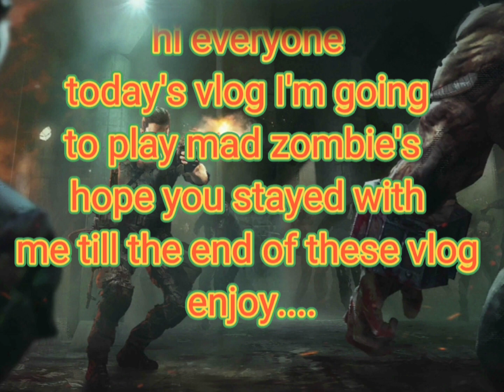laro tayu ng mad zombie's